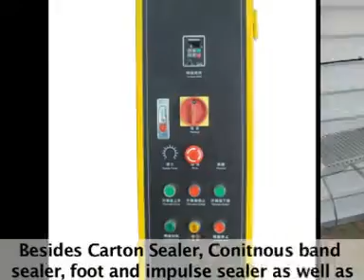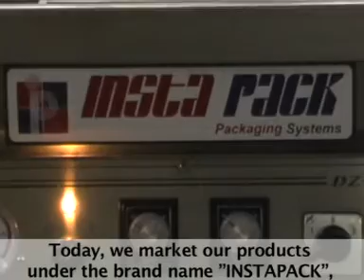Vacuum Packing Machines, Vacuum Packing Machines Manufacturer, Vacuum Packing Machines Supplier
Our packaging machines are known for their robust designs, zero defects, easy handling, durability and compactness. The range of machinery is complete and adaptable to whole range of packaging applications product wise.  We produce packaging machines, packing machines, automatic packing line, liquid packing machine, automatic packaging machines, packaging equipment, biscuits packing machine, semi automatic packaging machines, vacuum packing machines, and industrial packaging machines filling machines, sealing machines and carton sealer.